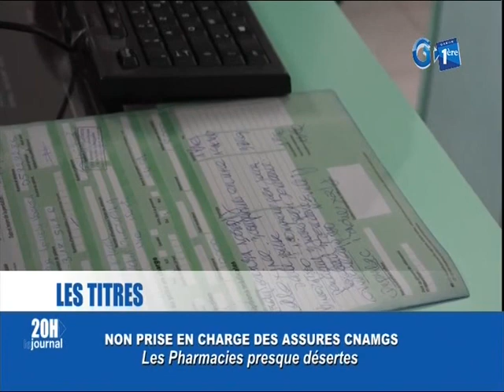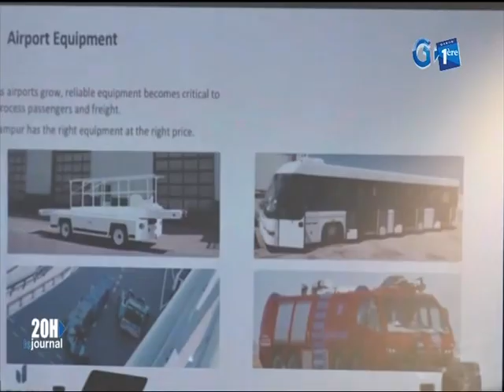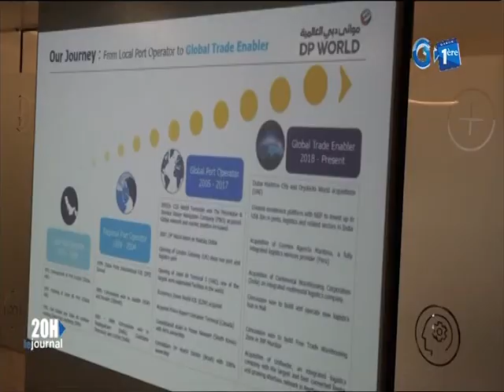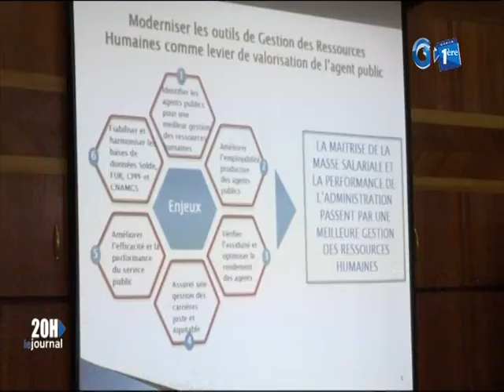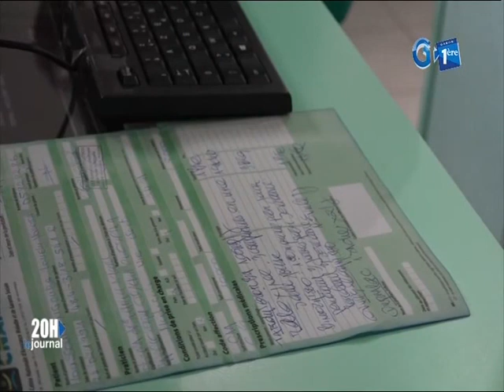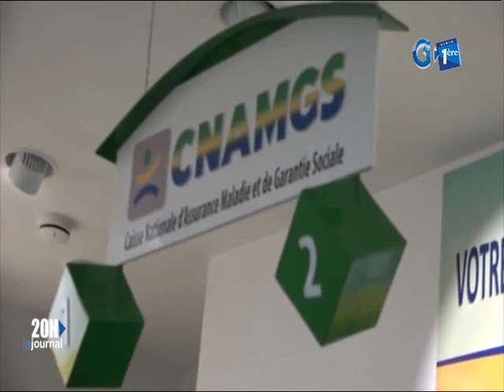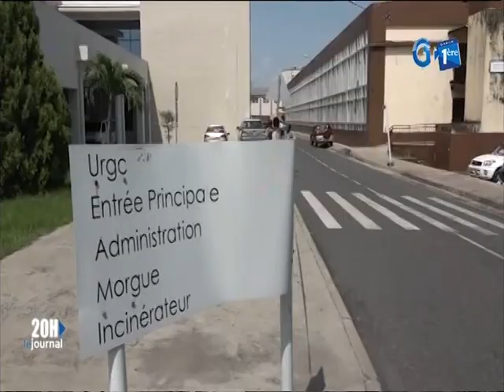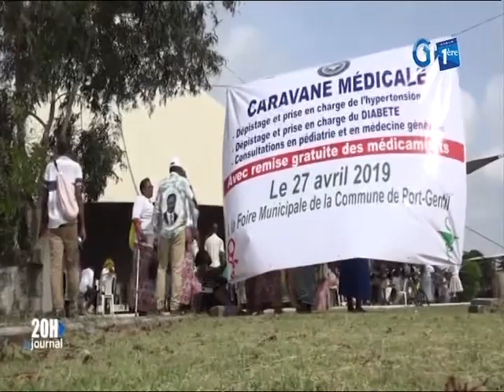Journal télévisé de 20h de Gabon 1ère du 29 avril 2019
La principale édition d’information de la télévision publique gabonaise du 29 avril 2019. Edition présentée par Pélagie Mboui Mba.